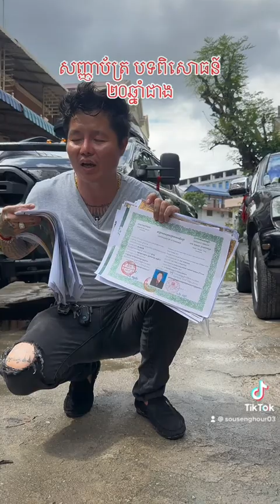tradional medicine ស៊ូសេងហ៊ួ ចំហាយទឹក ស្តេចថ្នាំទិព្វ លេខ១​លើផែនដី ល្បីនៅថៃ ហ៊ានធានា ហ៊ានស្បថ 1